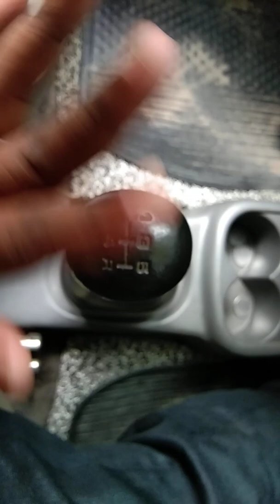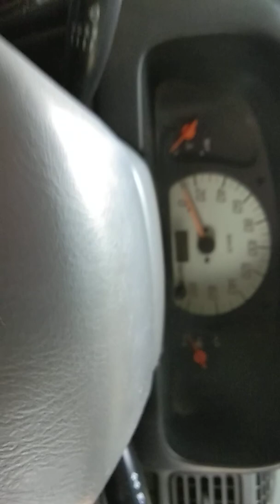Gear change karna sikhen Alto car power steering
Jai motor car training centre Vibhuti Khand Gomti Nagar Lucknow